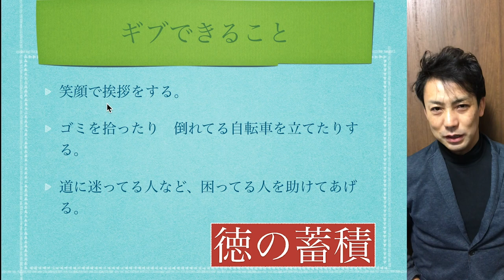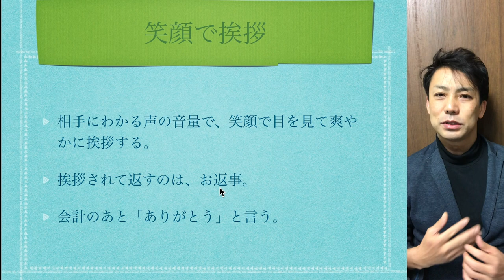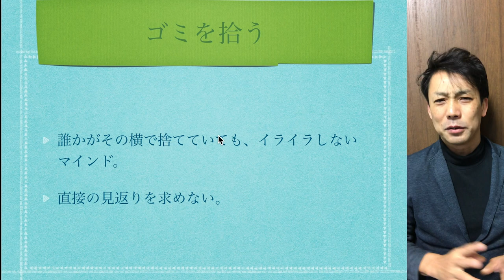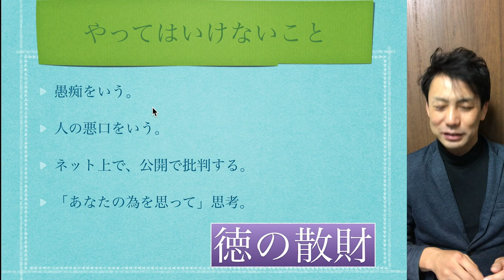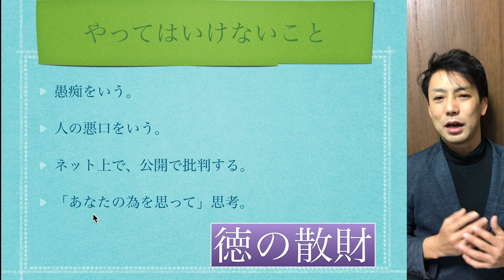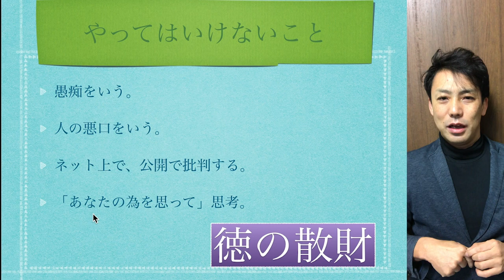【心理学講座】ギブのパワー 相手に与えるモノはタダがいい！ ３尺３寸の箸 情けは人の為ならず Phycology lesson Givers Gain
人によって同じ事を言っていても
説得力のある人とない人がいますよね
これって普段から
徳の貯金をしてるかどうか？だと思うのです。
海外でもGivers Gain や
仏教では３尺３寸の箸
という言葉があるように
相手に先に与える事が
自分に帰ってくるのです。

【うんちくアニメ】間違いやすい？ 情けは人のためならず - 味噌(みそ)【ボンボンTV】

【心理学講座】ギブのパワー　相手に与えるモノはタダがいい！
３尺３寸の箸　情けは人の為ならず
Givers Gain